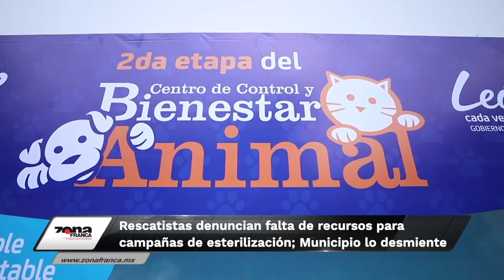Breves de la Zona 26 de abril emisión nocturna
No olvides revisar el resumen del día con Vania Jaramillo en las BrevesDeLaZona
- León: Rescatistas denuncian falta de recursos para campañas de esterilización; Municipio lo desmiente.
- Un hombre fue asesinado a balazos afuera de un local de instalación de audio en pleno bulevar Juan José Torres Landa.
- La Fenal2019 comienza hoy con su edición número 30.